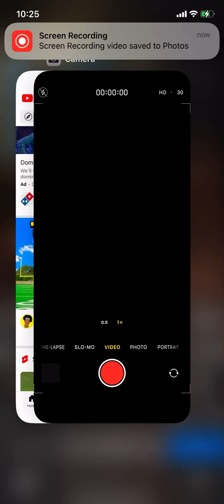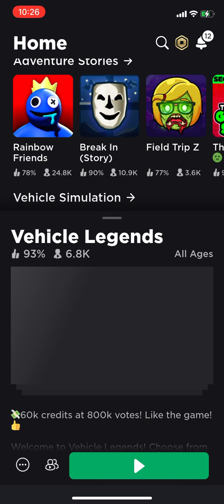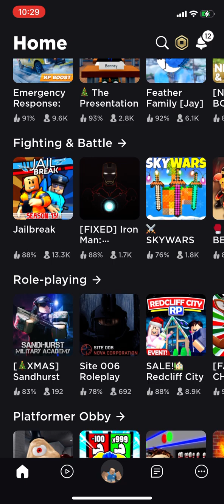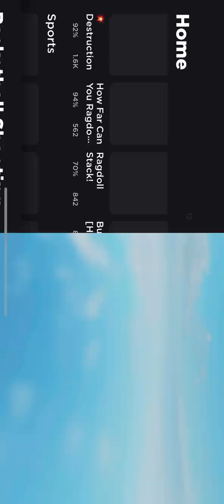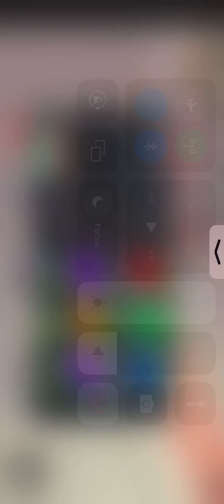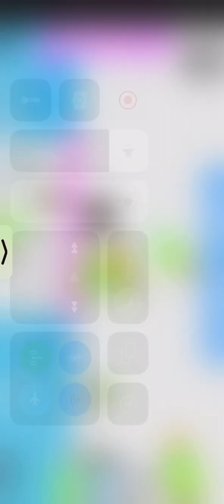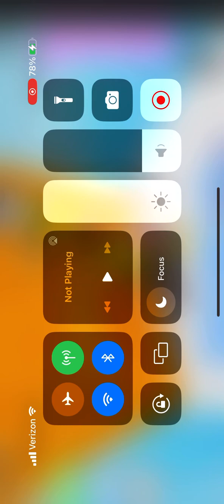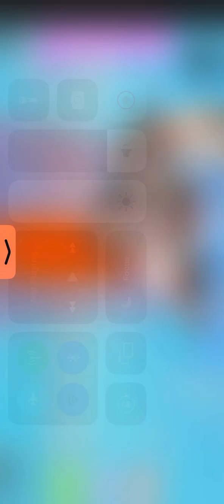This was my second video I have ever made not in shorts, but like a real full video ￼